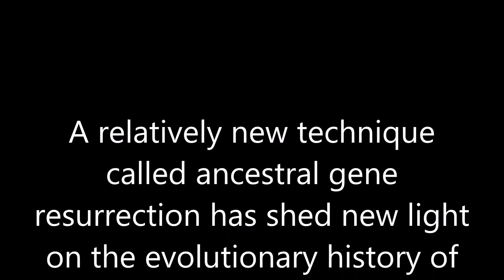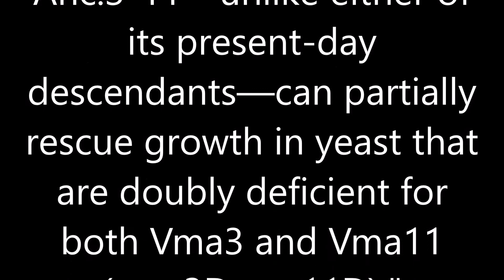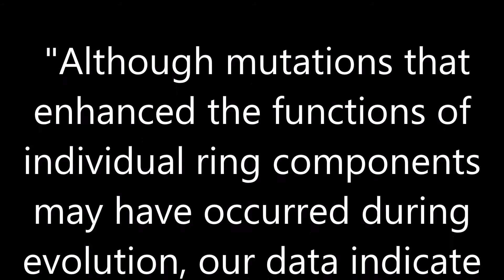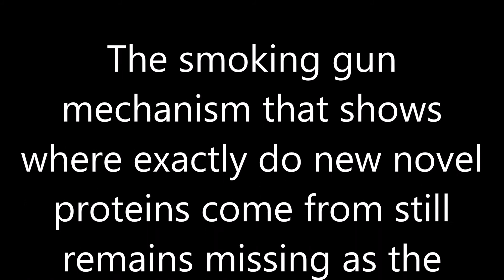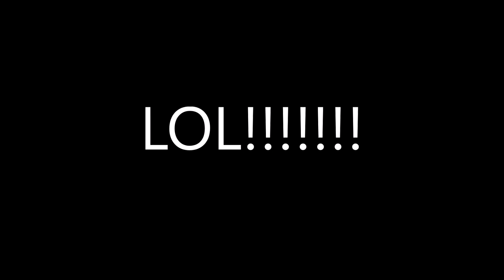Why evolution makes me laugh: "Evolution of increased complexity in a molecular machine"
One of the good reasons why evolution can be hilarious when it comes to evolutionists citing papers in the scientific literature.